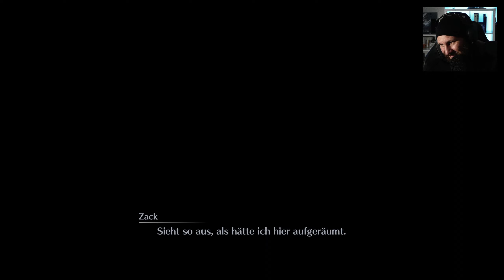Fang den Dieb • 08 • Crisis Core: Final Fantasy VII (Reunion)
Die Geschichte beginnt sieben Jahre vor den Ereignissen von FINAL FANTASY VII und folgt Zack Fair, einem jungen und ehrgeizigen Shinra-SOLDAT. Zack erhält die Mission, einen vermissten Rang-1-SOLDAT namens Genesis zu finden. Doch während des Abenteuers entdeckt er die düsteren Geheimnisse der Experimente Shinras und die Monster, die dadurch entstehen.

INFOS

► Erscheinungsjahr: 2022
► Plattformen: PS4 | PS5 | Xbox One | Xbox Series X/S | NSW | PC
► Genre: Action RPG
► Entwickler: Square Enix
► Publisher: Square Enix

SOCIAL